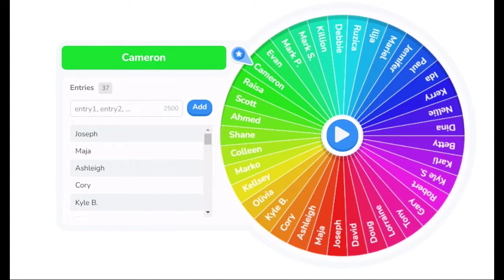Calgary Flames Ticket Contest Winner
Calgary Flames Game Ticket Winner Nov 12 V Jets

Sincerely, Your Realtor Denis Hrstic

Greater Property Group (GPG)

Learn What You Could Sell For in Today's Market.

What's Your Calgary Home Worth? This brand new calculator will tell you what your Calgary house is worth INSTANTLY!

Sell Your Calgary Home Guaranteed* | Commissions as Low as Zero Dollars | Denis Hrstic 🤩

📲 We have so many people contacting us who are moving to / moving in Calgary, Alberta and we ABSOLUTELY love it! Honestly, if you are moving to or relocating here in Calgary or Alberta, we can make that transition so much easier on you!!

What's Your Calgary Home Worth?